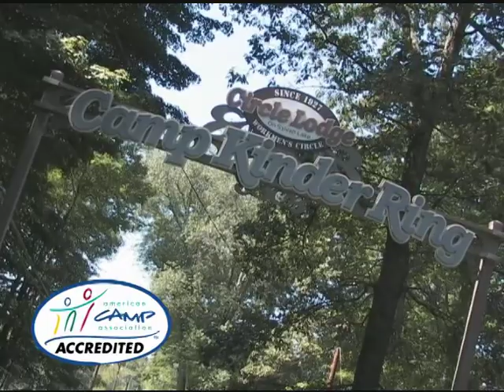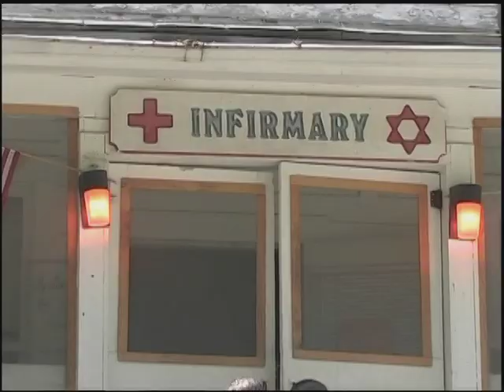Camp Kinder Ring - The Best Overnight Summer Camp Near NYC!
Camp Kinder Ring is located in Hopewell Junction, NY, which is about 60 miles north of New York City. Our facility has everything that a camper could wish for, including the beautiful Sylvan Lake for fun activities in the water. For more information about our Jewish Culture and Heritage Camp, please